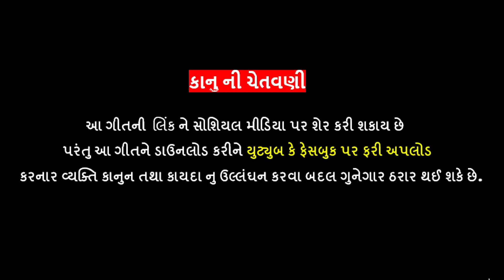TU HI THAKAR - SURESH BHARWAD | FULL HD VIDEO | NEW GUJARATI SONG 2018 | S S DIGITAL .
અમારા વિડીયો સોંગ નુ ટીઝર "તુ હી ઠાકર" ને અભૂતપૂર્વ પ્રેમ આપી ખુબ જ થોડા સમય માં બુલંદીનાં શિખર 👍 સુધી પહુચાડવા બદલ "એસ.એસ ડીજીટલ" ગુજરાતની લોક લાડીલી જનતાનો દિલથી આભાર માને છે.અમે આ સોન્ગ ને 1લાખ સુધી પહોચાડવાનું સપનું જોયેલ છે. તો શું આપ સૌ શ્રોતાઓ આપનો પ્રેમ અમારા આ વિડીયો ગીતને આપશો! જો આપને આ ગીત પસંદ આવે તો આપના મિત્રો સુધી શેર કરજો અને લાઈક કરજો. અને જો સાંભળ્યા પછી પસંદના આવે તો અમને કોમેંટમાં લખી જણાવજો જેથી ભવિષ્યમાં બનનારા ગીતોમાં અમે આપણી કોમેંટને ધ્યાનમાં રાખીએ.જય શ્યામળશા શેઠ...

Producer :- Vishnu Mundhva :- Mo : - 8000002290

Song :- TU HI THAKAR
Singer :- SURESH BHARWAD
Lyrics :- SAHAR RABARI
Artist :- BHANU AAJRA ,KRISHNA SHUKLA
Camera Man :- JIGAR THAKAR , PINAK SIDDHPURA
Editing :- SAGAR GOHEL

... JAY SHYAMADSHA SHETH ... compose :- Vishnu Mundhva competed by Vishnu Munhdva